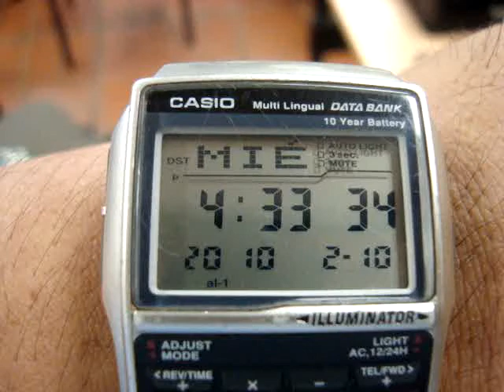JUEGO EN COMPUTADOR - PARTIDA 1 FEB 10.MPG